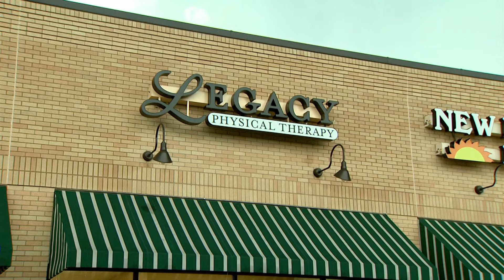MU Extension Helped Legacy Start-up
Many would-be entrepreneurs excel in their profession but aren't familiar with the ins and outs of starting and running a business. MU Extension's business development programs have helped people like physical therapist Brooke Kalisiak leverage their skills and expertise by providing business counseling, training courses, workshops and online resources on topics ranging from writing a business plan to accounting, finance, marketing, taxes, regulations and more. or call .